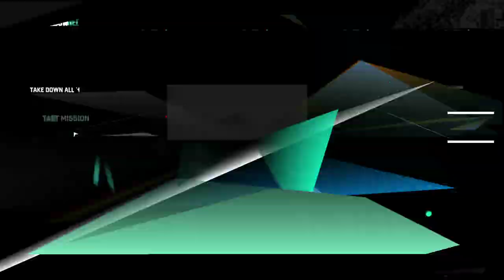Game Done Broke - SC: Blacklist - Picasso Works At Ubisoft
Reality breaks down and nothing is what it seems. **Don't watch if you have visually triggered epilepsy!**